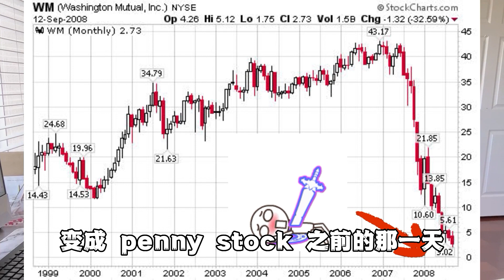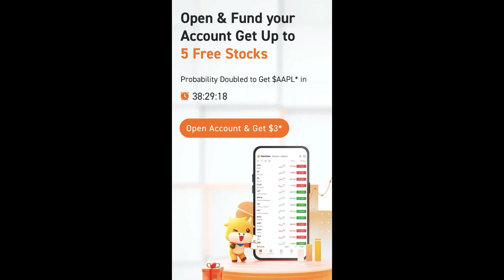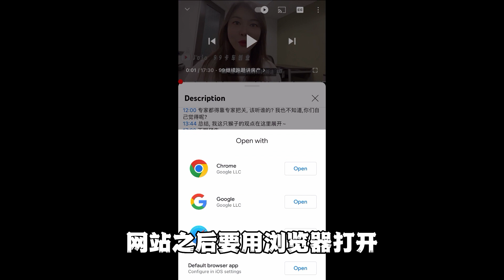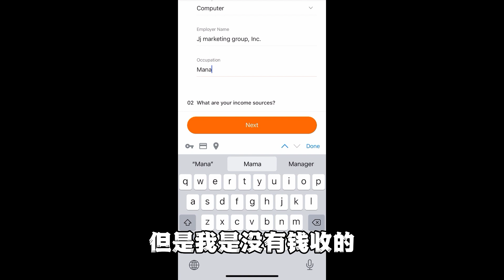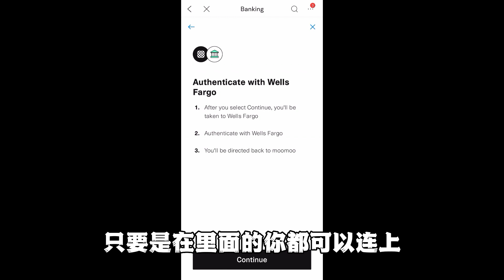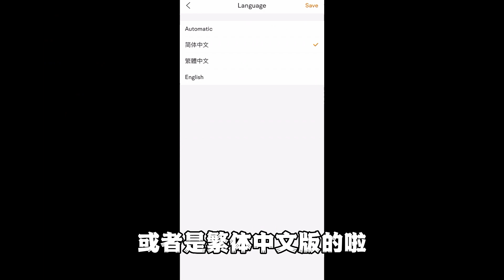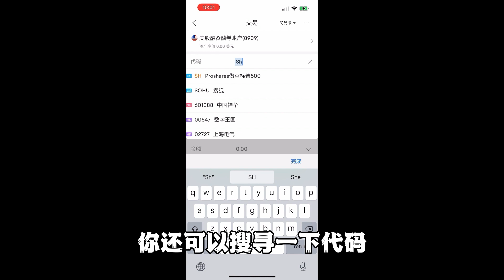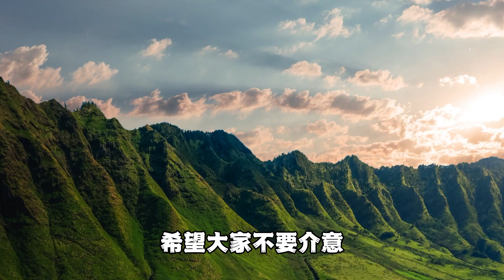股市大跌2022 股神巴菲特投资原理 股票小白淡定入市 加息缩表 真正大跌在何时? 反弹怎么做空 投资平台分享 美股走势 股市泡沫爆了?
股市大跌2022 股神巴菲特投资原理 股票小白淡定入市 加息缩表 真正大跌在何时? 投资平台分享 美股走势 反弹怎么做空 股市泡沫爆了?纳斯达克上市公司 MooMoo App 同时能看美股港股A股
适合股票投资小白和喜欢读中文股票资讯的你,开户就能参加抽奖送1股价值 $3-$3500
存$100加送一股,等于有两股; 一次性存$2000送更多还有惊喜哦

🍎🍎影片時間軸🍎🍎
00:00 最近股票大跌, 周五反弹我又加仓做空
01:10 为什么我最初反对买股票,炒股的惨痛经历 + 疫情小店铺都这么惨淡
02:08 巴菲特投资原理,不能亏钱
03:23 为什么我现在要开始入场股市了呢, 机缘巧合认识大摩理财顾问
04:28 现在很明显看着就是要跌了, 必须关注一下,小玩一把
05:27 居然有家上市公司找我合作推广美国市场, Moomoo的优势是什么
07:44 窥探巴菲特持仓了啥
07:50 开户送股票,不用存钱就送1股, 多存多送
10:57 银行链接好之后存钱, 想听我最近为什么有点闲钱,记得留言
11:28 如何把MooMoo转成中文界面
11:40 怎样去抽奖得到免费的一股
12:38 跟大家分享我一倍做空和3倍做空的股票是什么 SH(一倍做空) 和 SQQQ(3倍做空)
14:00 股票投资有风险, 免责声明
14:30 大趋势是什么,我会怎么做

Jojo陪读考古题，简单易学看视频准备考试

大卡车车主，希望能帮助更多人考过笔试，培养更多好司机

在2021年，因为一个偶然的机会接触到了卡车行业 🚚，成为了卡车车主。但是我觉得自己对卡车行业的了解实在太少了，所以开始了这个YouTube频道。我其实是一个卡车界的小白，但是发现这个行业很有趣，也到处都是坑，想通过自己了解这个行业的同时，分享给大家一些知识和娱乐。我创业初期遇到的最大的困难其实就是找不到好司机，作为一名不会开车的车主，其实非常被动，一个好的司机能帮你省很多钱🤑，但是在2021年的时候出现了卡车司机荒，司机的价格飞涨的同时也根本找不到司机。于是我开始研究怎么去考卡车的商业驾照，在研究的时候发现其实最难的部分不是开车，而是前面那些考试题。

🛒Jojo's Wish List from Amazon

❤️支持继续制作考试题，帮你快速通过第一关考试
😄如果能帮到你，希望你能捐助我做以后 Air Brakes 空气制动系统 和 Combination 复合的制作哦